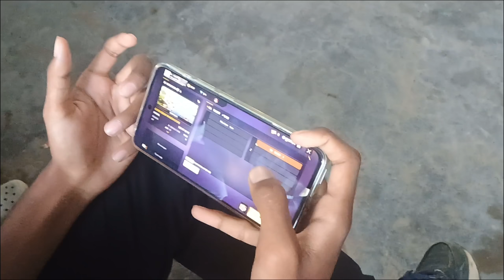1 Vs 1 Custom With Random People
1 Vs 1 Custom With Random People

My Name is Fahim Choudhary And I Am A Gaming Content Creator. I Upload Videos Related Gaming Industries And Gameplay Videos.